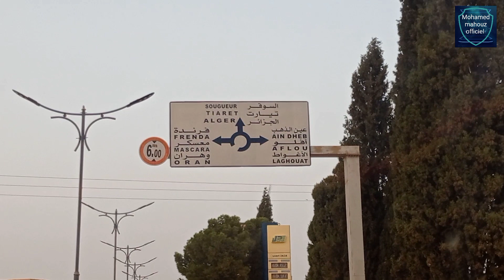جولة صغيرة في شوارع مدريسة و سيدي عبد الرحمان تيارت لا تنسو دعمنا